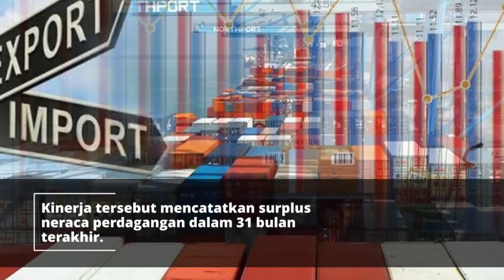Sri Mulyani Optimis Pertumbuhan Ekonomi 2022 Capai 5,3%